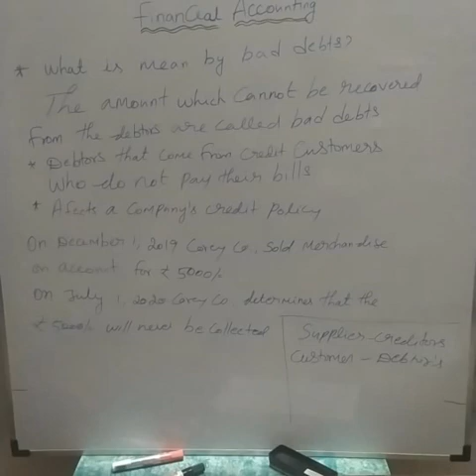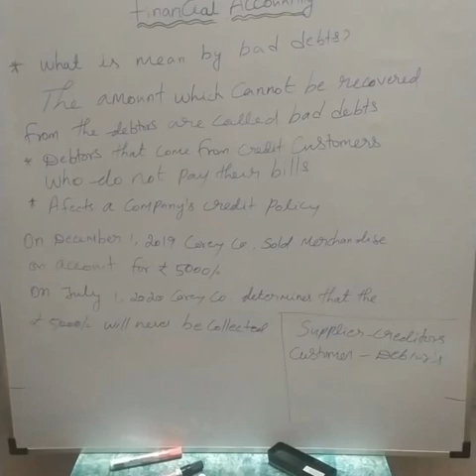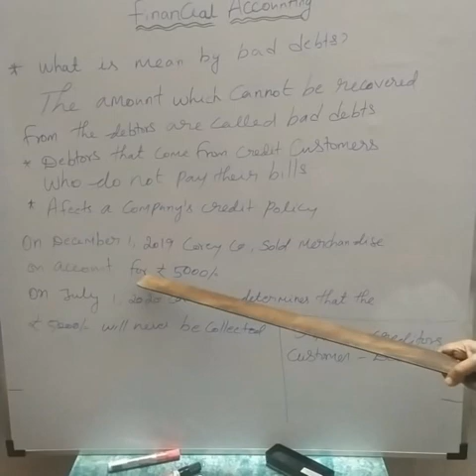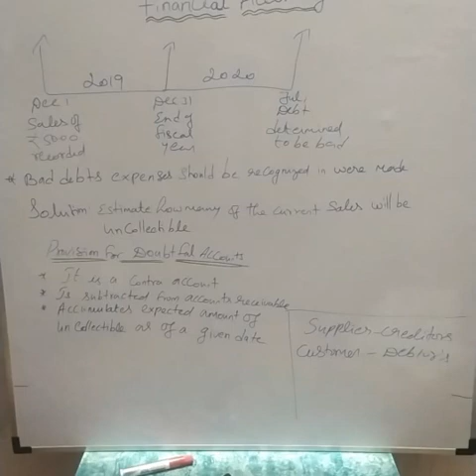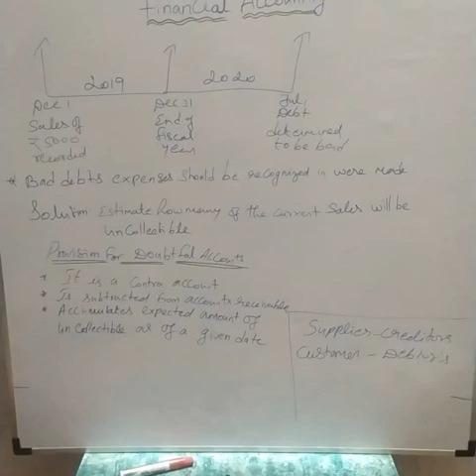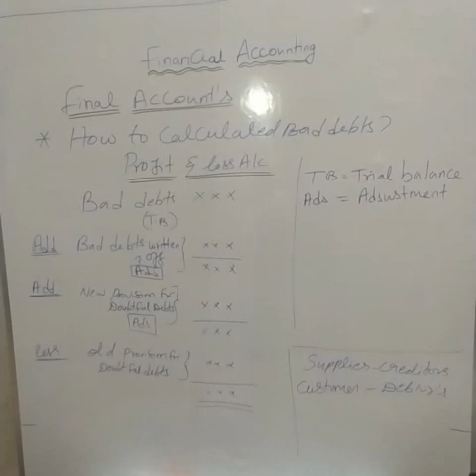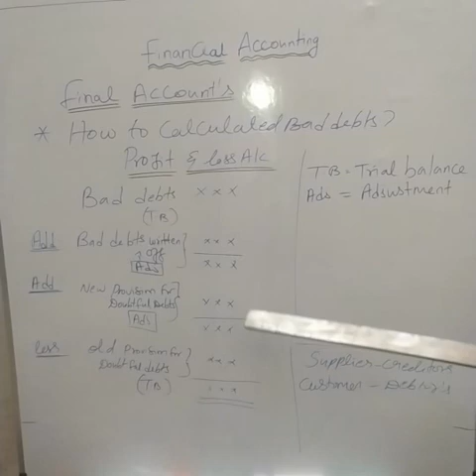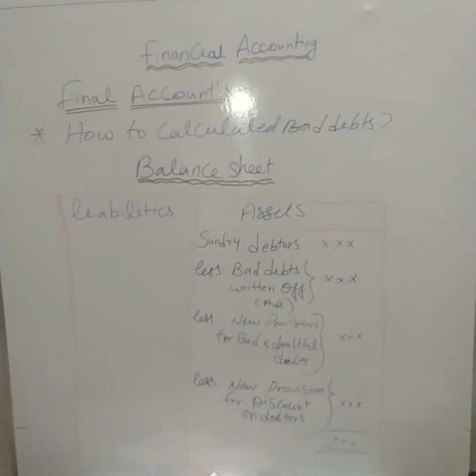Financial accounting for final accounts (What is meant by BAD DEBTS)5th vedio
Explain for Bad Debts